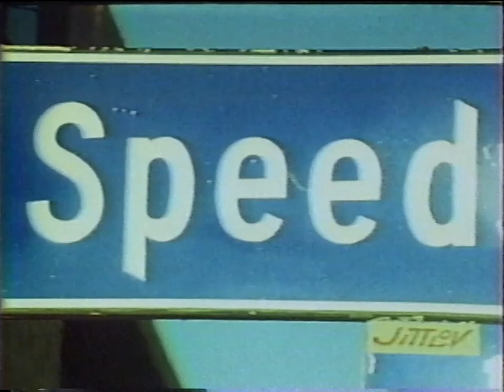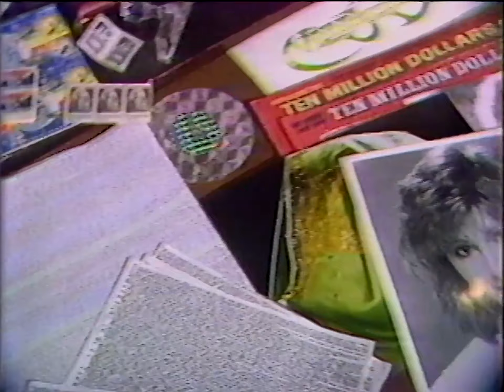Mike Jittlov featured on KCBS' "2 on the Town" (1987)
From my personal collection (Tape #771). Mike Jittlov, known for his experimental animation and film-making, showcased on KCBS' locally-produced program 2 on the Town as part of their "Flipside L.A." segment. Recorded from KCBS sometime in January 1987.